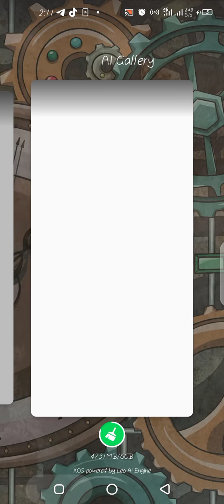Pros and Cons of Working Remotely (in Uganda)